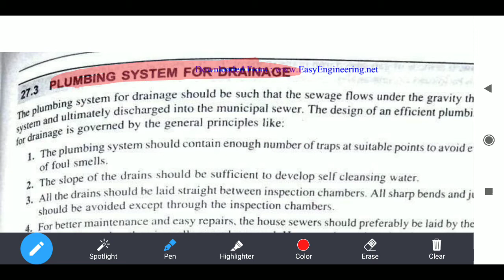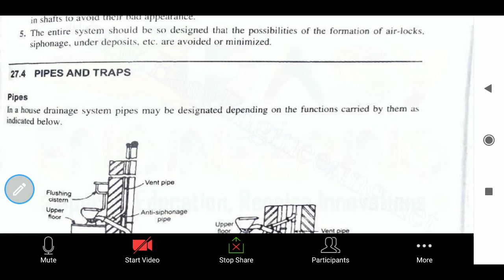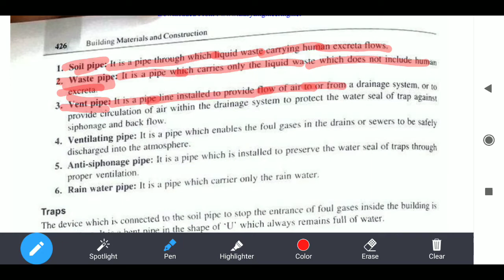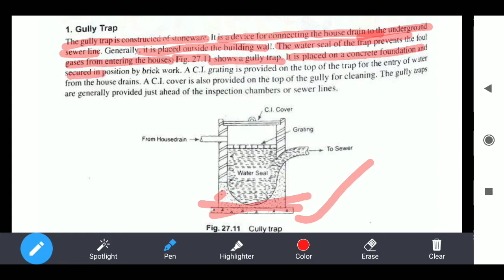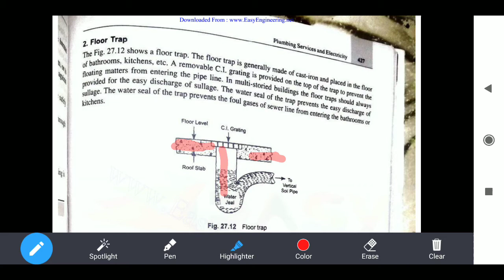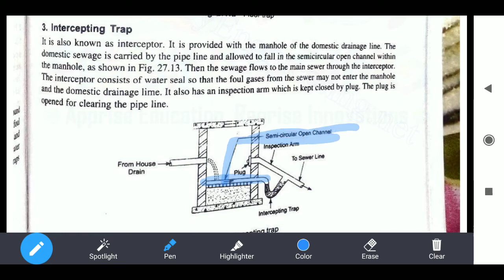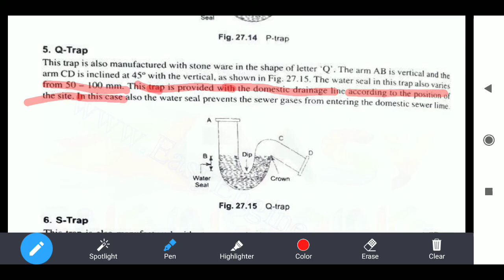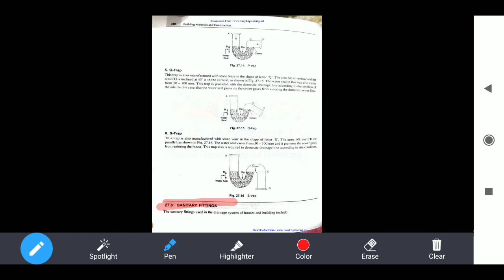Plumbing Services Lecture 2